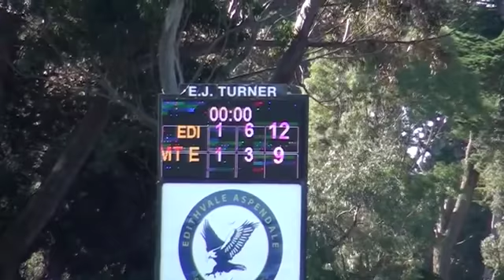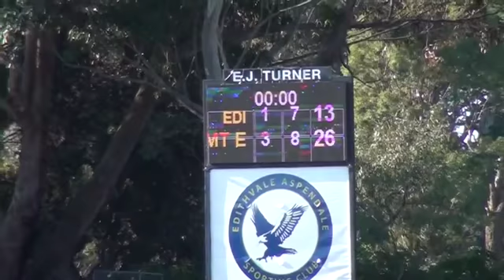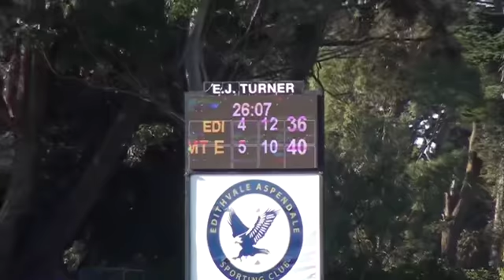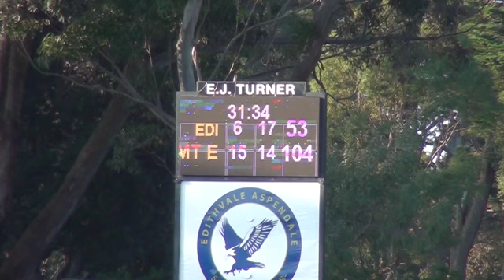MPNFL DIV1 RD15 - EDITHVALE-ASPENDALE VS MT ELIZA